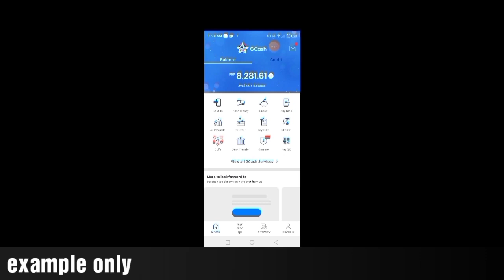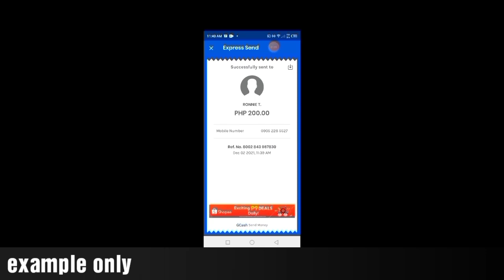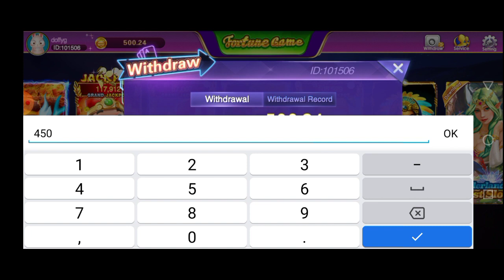BAGONG TRICKS SA DRAGON TIGER FORTUNE GAME TRICKS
FORTUNE GAME  DOWNLOAD LINK

101506
101506

Related: Rhia Arguelles Paano magkalaman ang Gcash 2020 Paano kumita ng pera Free Gcash Money Kumita sa bahay Kumita gamit ang Cellphone Free PayPal Money Legit App 2020 Earn Money While at Home Earn Money Extra Income Kumita gamit ang Cellphone Kumita ng pera sa Gcash Kumita Online
viy cortez
yow
jamill.